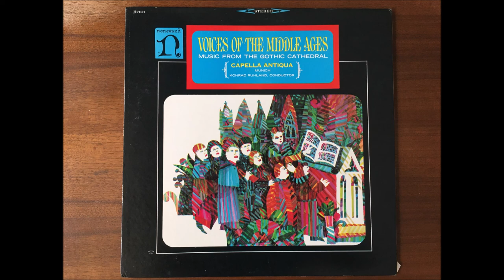Voices of the Middle Ages: Music from the Gothic Cathedral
Capella Antiqua, Munich; Konrad Ruhland, conductor. 1967.